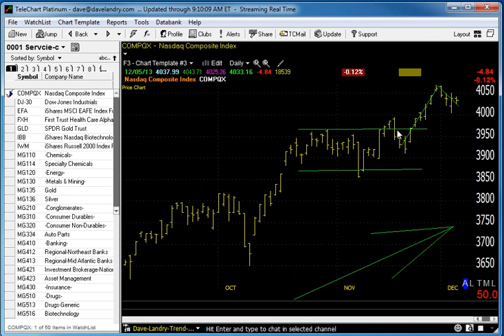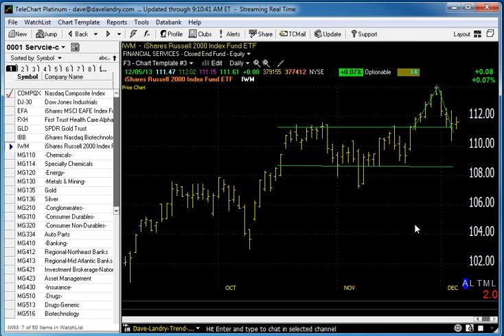12/06/13 Dave Landry's Market In A Minute